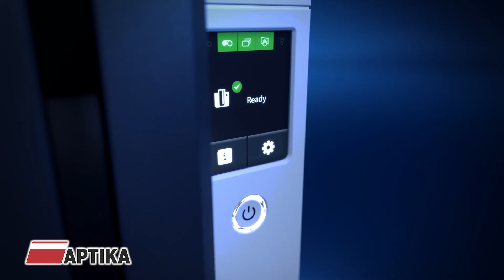Evolis - Primacy 2 - New visual identity - New Signature - New Product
Evolis changes its visual identity and baseline and launches a new generation of its core product: Primacy 2.

21 years after its creation, Evolis focuses on identifying people and goods and positioning itself today as a global provider of identification solutions. "Identify What Matters" has become its new signature. To mark this change, Evolis also sports a new graphic identity. To assert its leadership position in its market, Evolis launches a new generation of its core product: Primacy 2.

Primacy is the world's best-selling instant card personalization system and has always enjoyed a solid reputation and a positive image: a product offering the best quality/price/functionality ratio on the market. Primacy 2 is the next logical step, offering a few new features in the same product. As a result, primacy2 has become the "One Choice" on the market.

Aptika is your leading source for ID cards, photo ID supplies, and security equipment. Our warehousing facilities stock all ID solutions, including ID card printers, signature pads, software, systems, and other ID supplies. Aptika is the best value for your money!